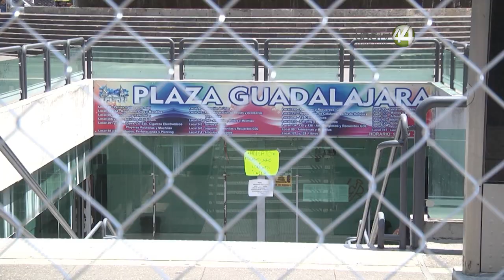El regreso a la presencialidad en las escuelas tapatías vendrá con medidas estrictas